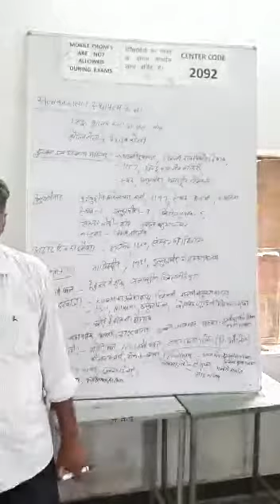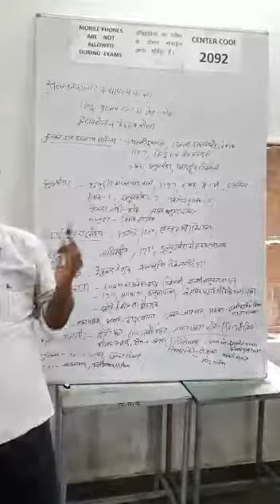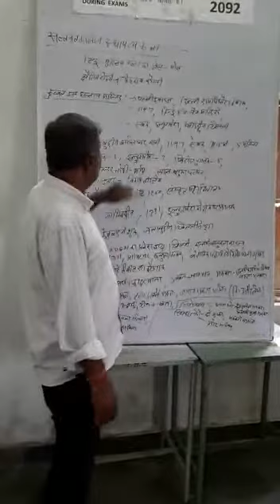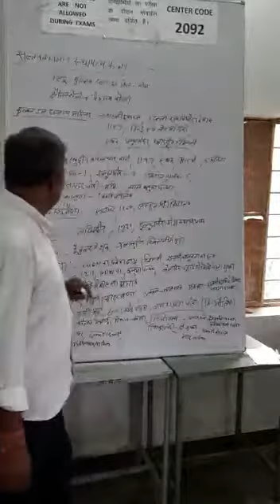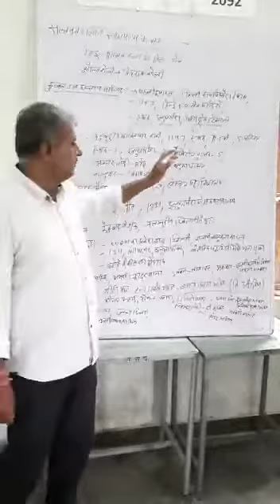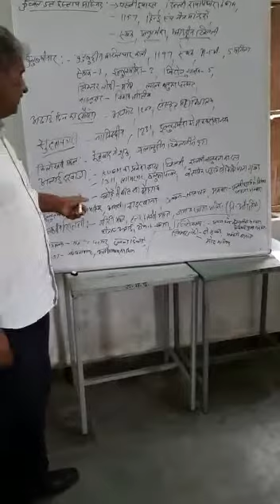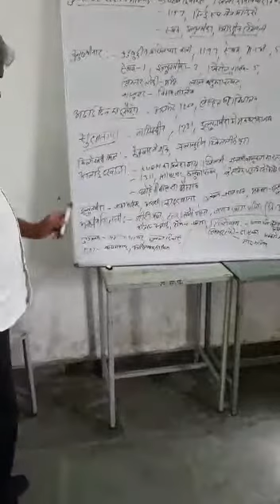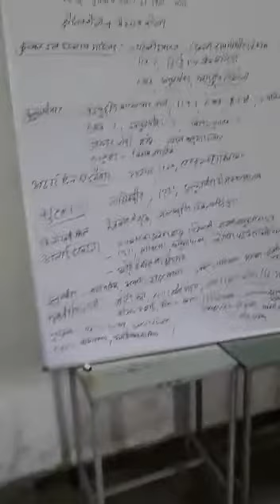E Lecture by SK Sandu on. दिल्ली सल्तनत स्थापत्य कला